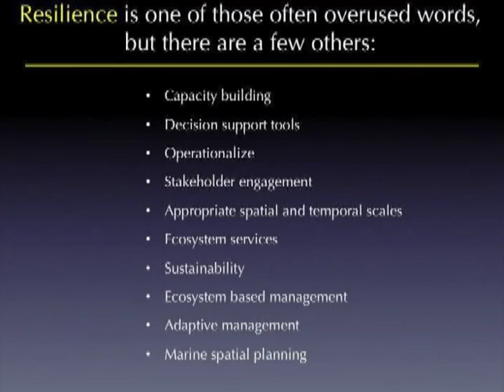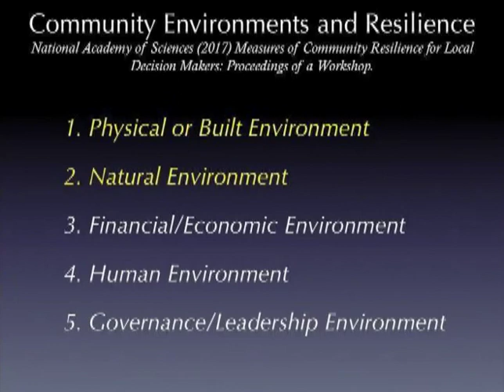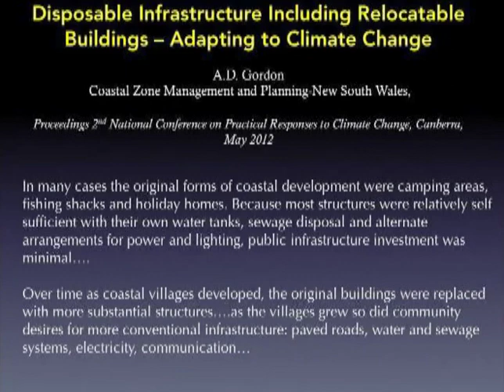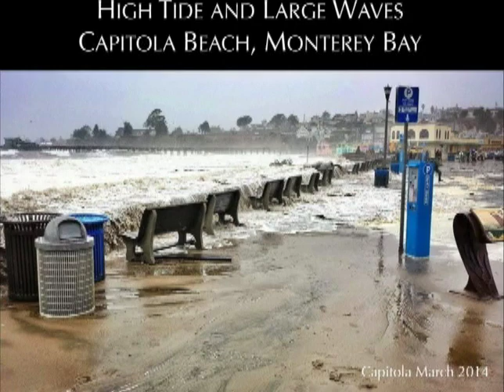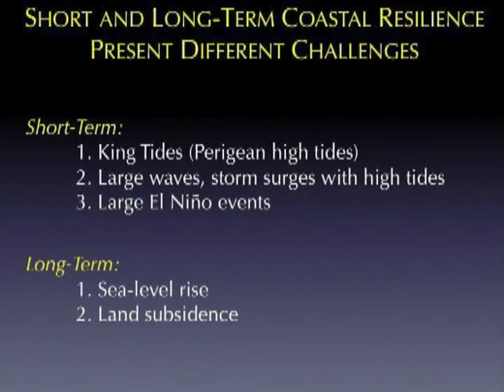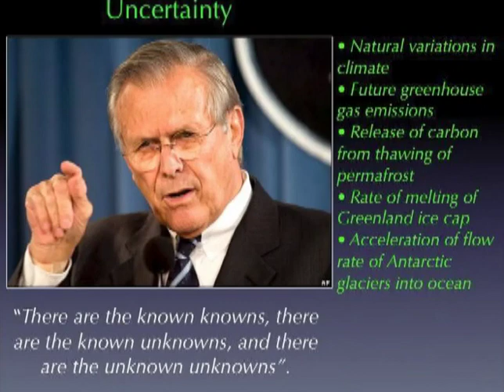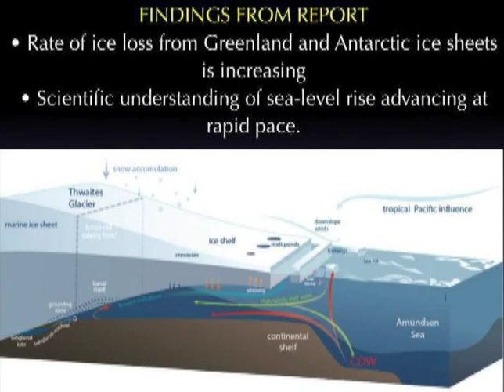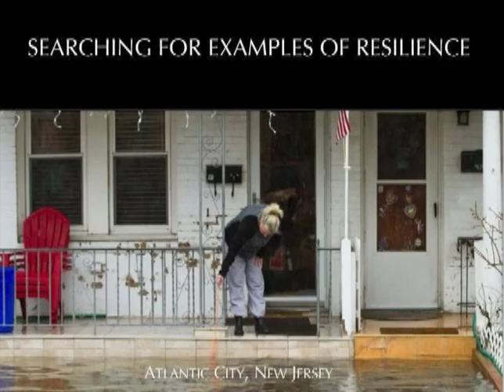Gary Griggs 2017